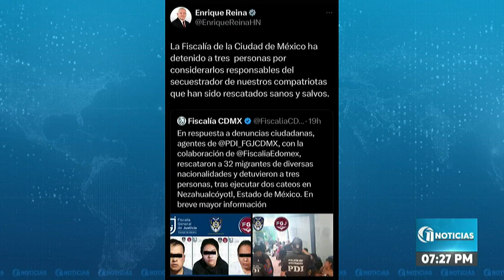Once Noticias Dominical | Domingo 26 de febrero del 2023